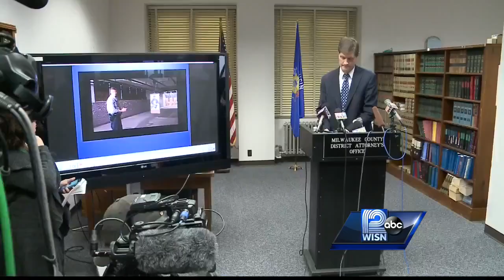DA Chisholm: Manney's use of force 'privileged, justifed'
District Attorney John Chisholm explains why he will not criminally charge Officer Christopher Manney in Dontre Hamilton's death.